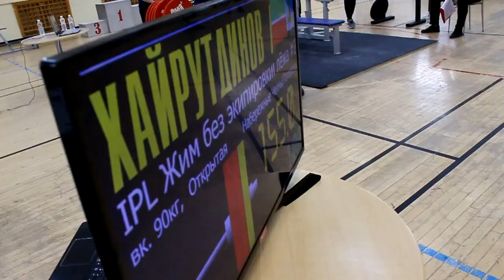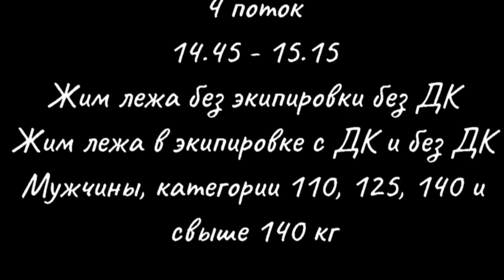Жим лежа без экипировки без ДК 90-140кг - Открытый чемпионат республики Татарстан